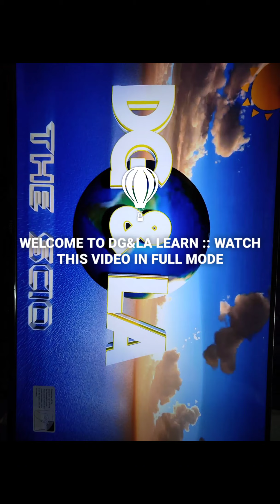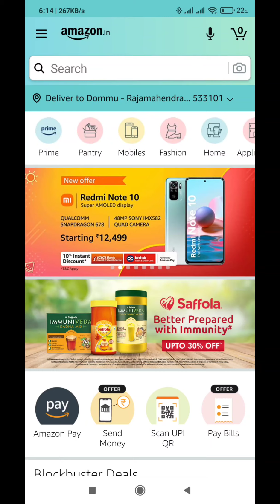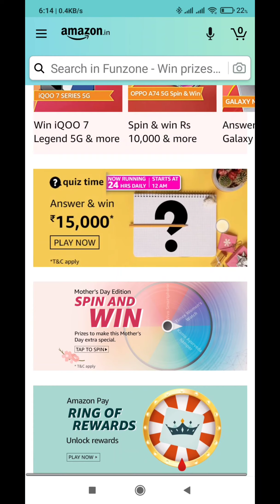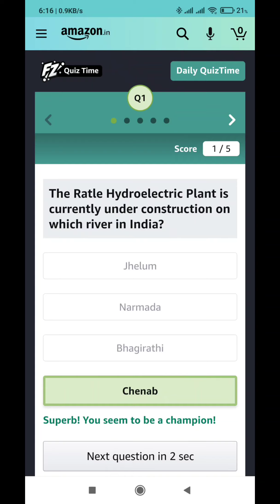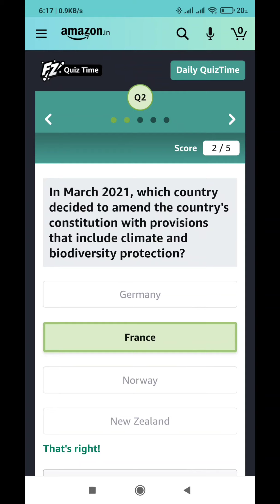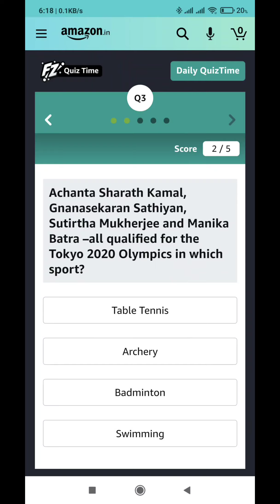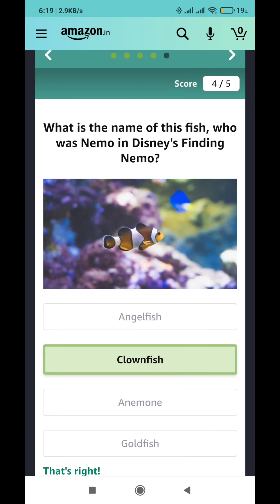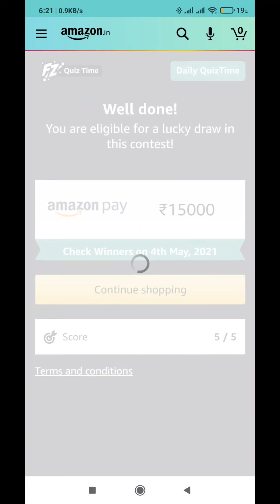dgla QHD AMAZON QUIZ ANSWERS TODAY 3 MAY 2021: WIN ₹15,000 AMAZON PAY BALANCE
Today's Amazon Quiz Answers- Win ₹15,000 Amazon Pay Balance

Question 1 of 5:
The Ratle Hydroelectric Plant is currently under construction on which river in India?

Question 2 of 5:
In March 2021, which country decided to amend the country's constitution with provisions that include climate and biodiversity protection?

Question 3 of 5:
Achanta Sharath Kamal, Gnanasekaran Sathiyan, Sutirtha Mukherjee and Manika Batra –all qualified for the Tokyo 2020 Olympics in which sport?

Question 4 of 5:
What is the name of this fish, who was Nemo in Disney's Finding Nemo?

Question 5 of 5:
In which of these cities did the first 'Modern' edition of this sporting event take place in 1896?